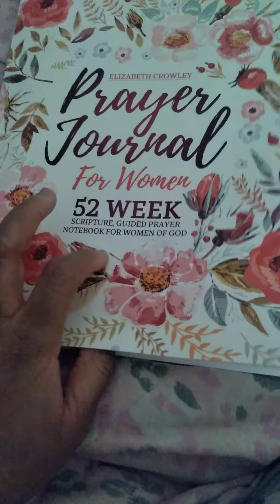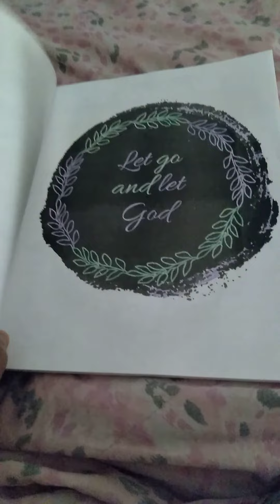Relaxing enjoying coloring in my prayers journal book for woman!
relaxing coloring